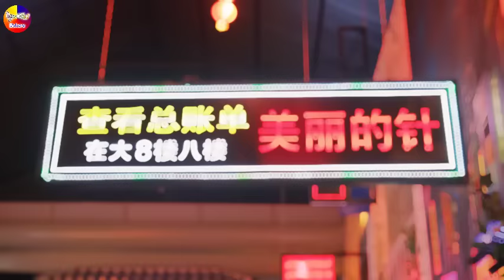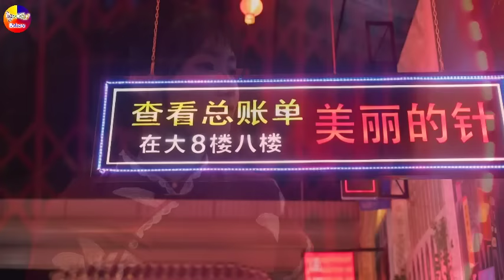LK Disco Thôn Quê KHÔNG QUẢNG CÁO-Nhạc Sống Thôn Quê Trữ Tình Bolero Remix MỞ TEST LOA PHÊ TÊ TAI